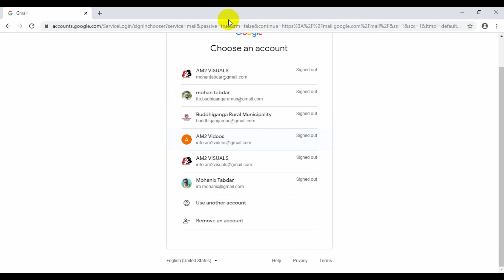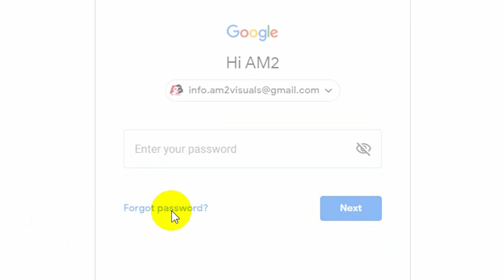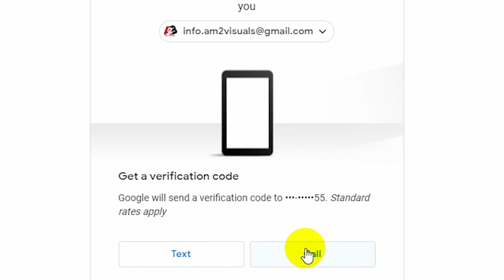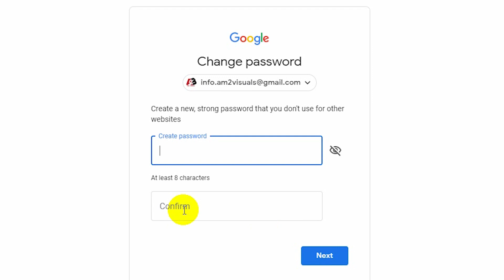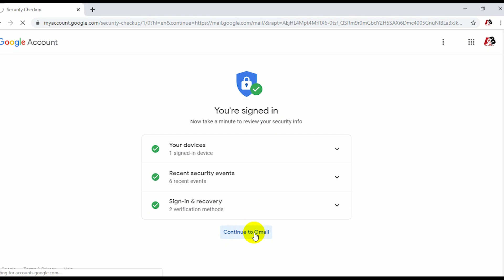how to reset gmail password - Nepali[#4 ] | Gmail ma password birse sajilai reset garnuhos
Namaskar Sabailai !
Yo video ma tapai harulai gmail ma tapaile password birsida kasari reset or recover garne tarika sikaune chhu. Yo process ma tapaiko mobile ma 6 anka ko OPT(One time password) code sms marfat pathaune chha ra tyo OTP code halepaxi password reset garne page khulne chha ra tesma tapaile chaheko naya password haler reset garn sakinchha.